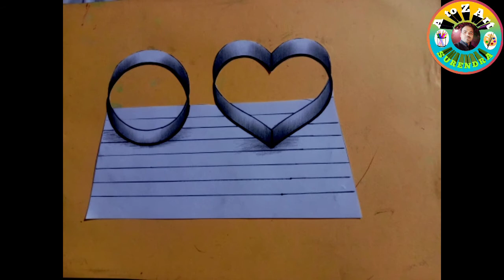How to Draw 3d Heart |3d circle Drawing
Hello guys welcome to back my youtube channel

Stay with us you will continue to get video related to painting.

Friends enjoy and learn in this video|